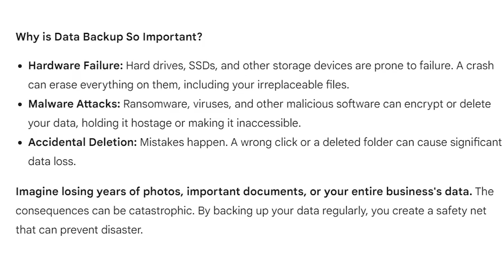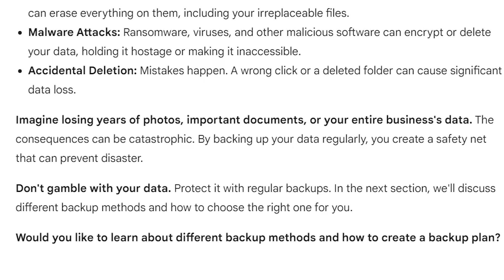Why is Data Backup So Important? Protect Your Important Files Today | Critical Role of Data Backup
Like Facebook page for more Like Facebook page for more update and Videos

Why is Data Backup So Important?

Data loss can be a devastating experience, especially when it involves irreplaceable files like photos, documents, or videos. In this video, we'll explore the critical role of data backup in protecting your important files.

You'll learn:

The risks of data loss: Understand the various threats that can compromise your data, including hardware failures, software glitches, and cyberattacks.
The importance of regular backups: Discover why creating regular backups is essential for safeguarding your valuable information.
Different backup methods: Explore various backup strategies, such as local backups, cloud storage, and external hard drives.
Best practices for data backup: Learn tips and tricks to ensure your backups are effective and reliable.
Don't let data loss ruin your day. Watch this video to learn how to protect your important files and peace of mind.